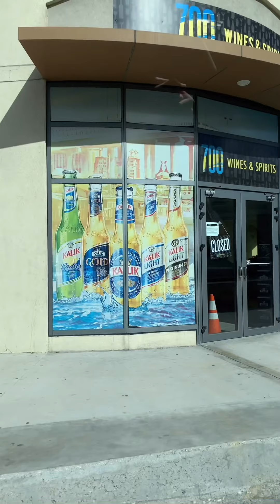ALX’s trip to the Bahamas: day 1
Yes, except a nice and LONG stream Friday the day after I come home!!